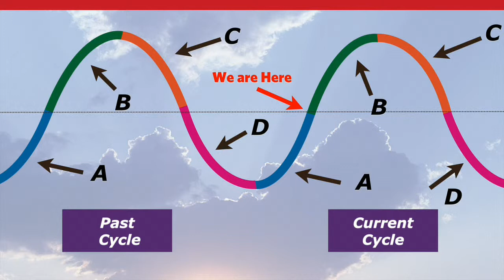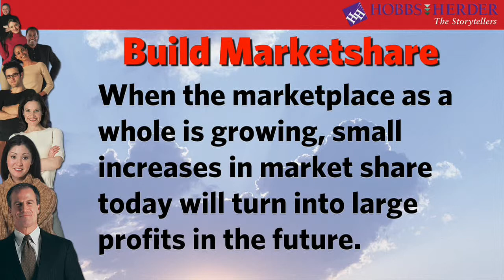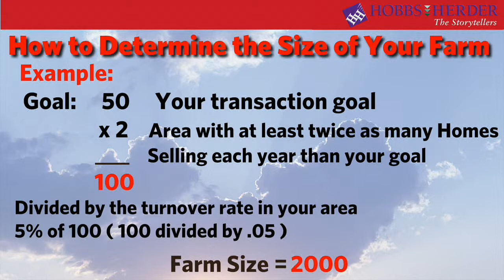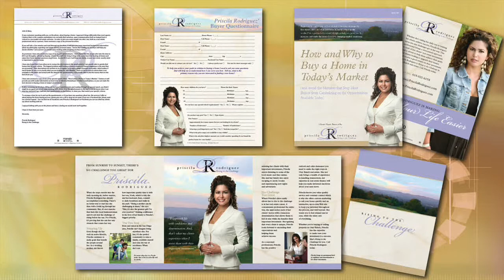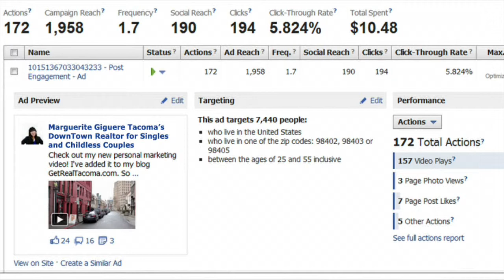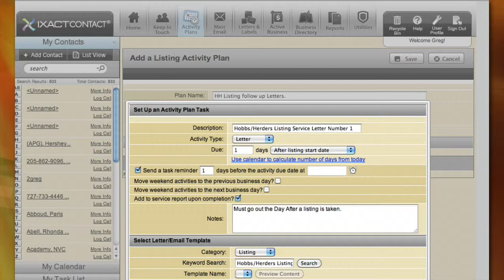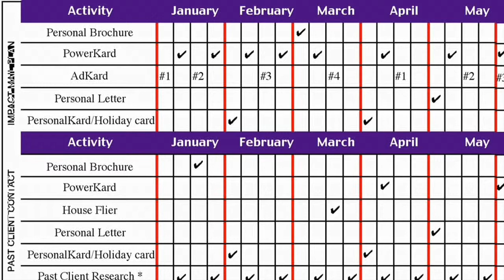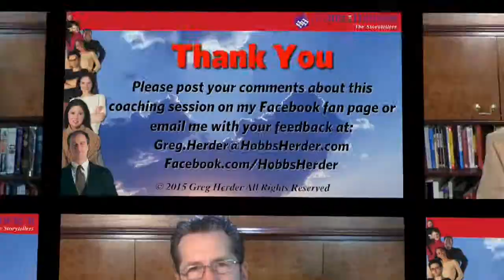Is Your Marketing Hurting You or Helping You. By Greg Herder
In his free monthly Marketing Video, Greg Herder teaches you how to evaluate your current marketing activities and figure out if they will take you towards your goals, and what you need to do about it if they are not.